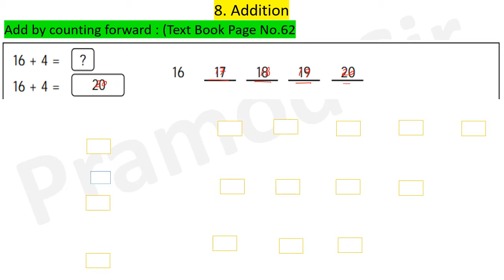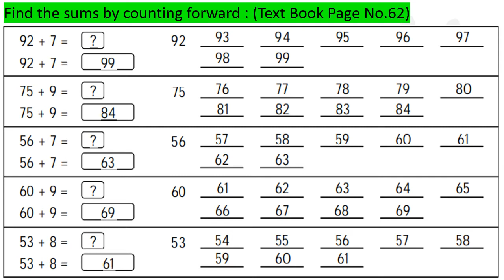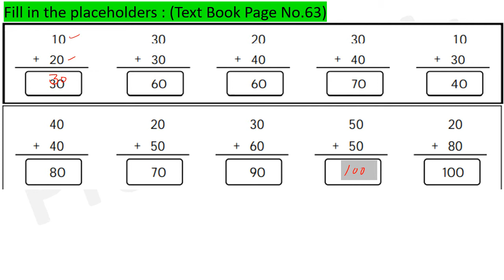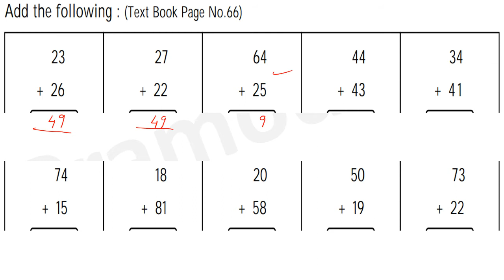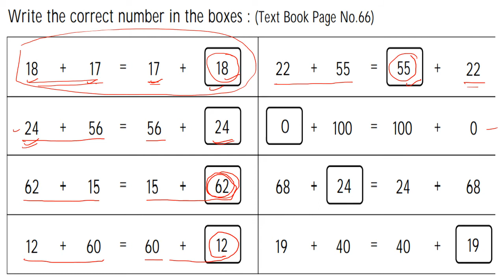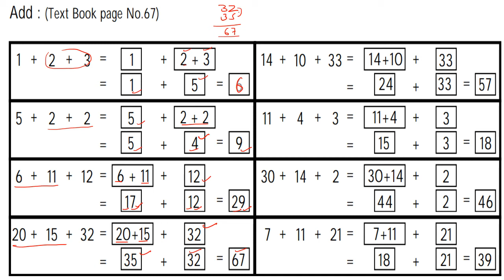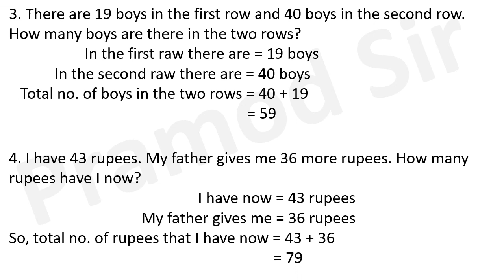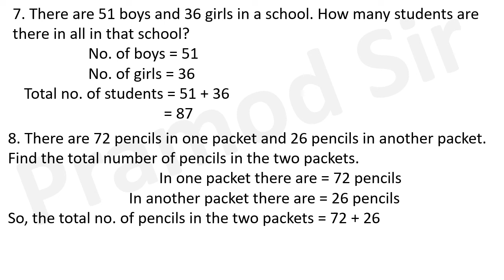Class 1 maths Chapter 8 Addition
EDUCATION
Seema has 12 pencils. Prerna gives her 14 more pencils. How many pencils does Seema have now?
2. Madan has 15 coins. His father gives him 34 more coins. How many coins does he have now?
3. There are 19 boys in the first row and 40 boys in the second row. How many boys are there in the two rows?
4. I have 43 rupees. My father gives me 36 more rupees. How many rupees have I now?
5. Amar gets 54 marks in a test. Nupur gets 45 marks in that test. Find the sum of the marks obtained by Amar and Nupur.
6. There are 36 chairs in a classroom and 63 chairs in the other classroom. How many chairs are there in both the class-rooms?
7. There are 51 boys and 36 girls in a school. How many students are there in all in that school?
8. There are 72 pencils in one packet and 26 pencils in another packet. Find the total number of pencils in the two packets.